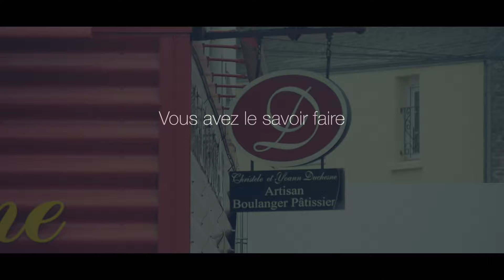Boulangerie-Pâtisserie Duchesne - Com en Régions